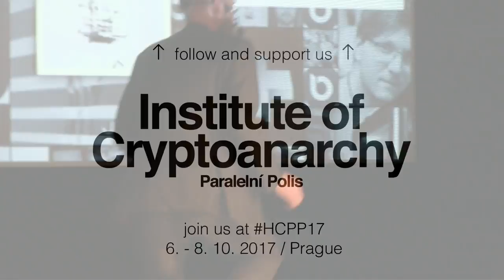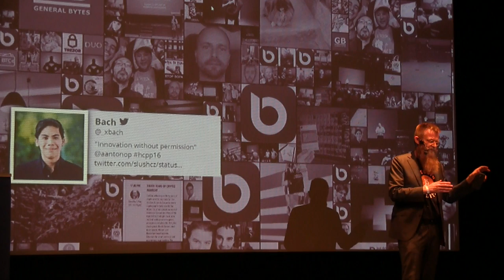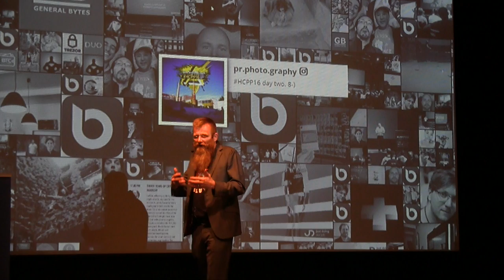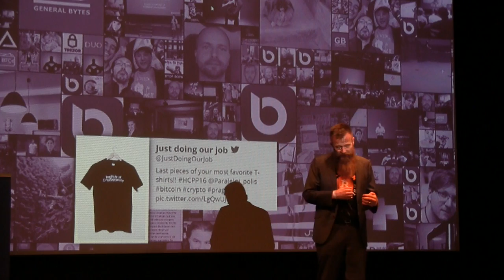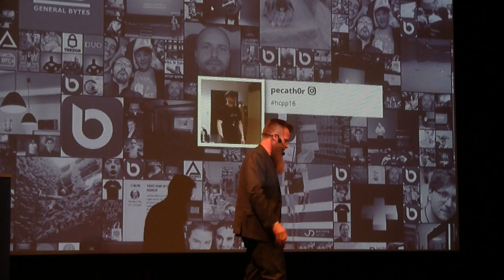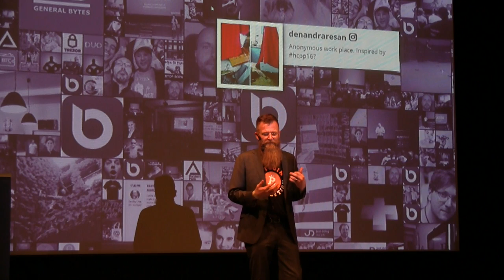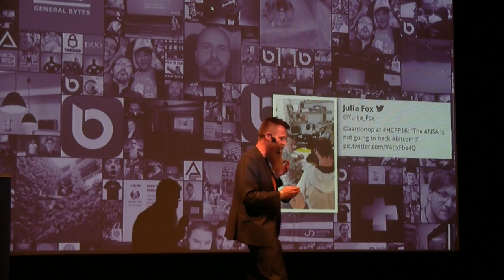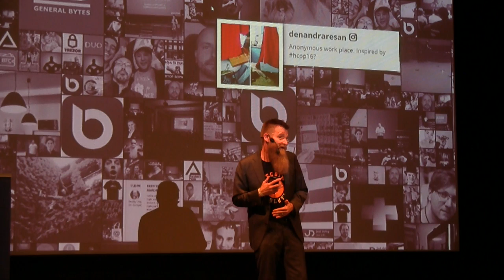Martin Wismeijer - Beyond the blockchain | HCPP16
Martin Wismeijer: IT-consultant, public speaker with a special interest in cryptocurrencies and IT-Security.

"Beyond the blockchain"

Bitcoin and blockchain are all the rage nowadays but what is really needed to make this new technology work and usable in day-to-day life?